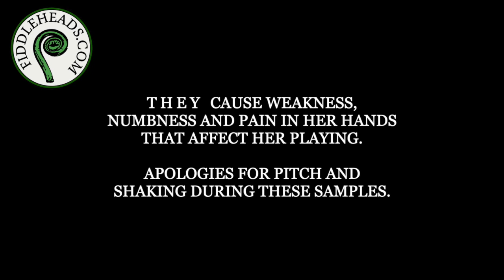Fiddleheads.com: Comparing Four More Tomasz Kowalski Violins (Oct 2023)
Fiddleheads Violin Studio's Owner Rhiannon Nachbaur* plays four certificate bench violins by Tomasz Kowalski in a comparison for two clients. (Scroll down for Chapters to skip between samples)

This was recorded using an iPhone in a smallish room and has been compressed greatly. The actual violins sound significantly better in person and the recording doesn't do them justice.

Note that Fiddleheads is North America's only source for Tomasz Kowalski Violins issued with a certificate and using his own tone woods. Kowalski violins available at other shops use a wood supplied by a distributor and are not of the same level as these violins with which he issues certificates.

for Canadians).

*Rhiannon is retired from playing professionally due to two extremely rare neurological and connective tissue/joint disorders (CMT and H-EDS). They cause weakness, numbness and in in her hands that affect her playing. Apologies for pitch and shaking during these samples.

0:00 Title Sequence: FOUR TOMASZ KOWALSKI CERTIFICATE VIOLINS
0:35 VIOLIN 1: Kowalski Guarneri "Carrodus" 2021
0:44   -  Open Strings
1:22   -  G Major 3 Octave scale
1:51 VIOLIN 2: Kowalski Guarneri "Carrodus" 2023
2:00   -  Open Strings
2:38   -  G Major 3 octave scale
3:06 VIOLIN 3: Kowalski Guarneri "Del Gesu 1742" 2023
3:16   -  Open Strings
3:40   -  G Major 3 octave scale
4:19 VIOLIN 4: Kowalski Guarneri "Del Gesu 1742" 2024
4:30   -  Open Strings
5:10   -  G Major 3 octave scale
5:41